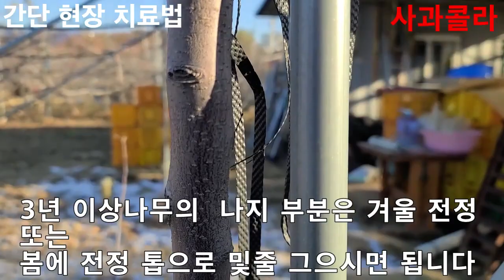사과나무 이런증상이 보일때 효과적 치료법 ?